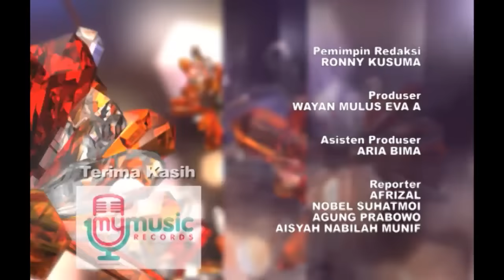7 Hari Tayang, Comic 8; Casino Kings Part 2 Pecahkan Record - Hot Shot 12 Maret 2016